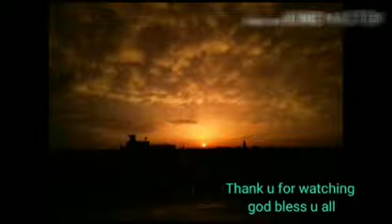Indian reaction on Diana Navarro song "El Perdon"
Indian reaction on Diana Navarro song "El Perdon" and follow our new channel for more reaction videos